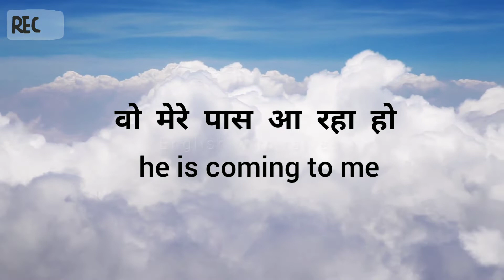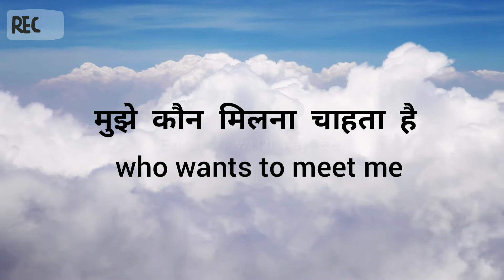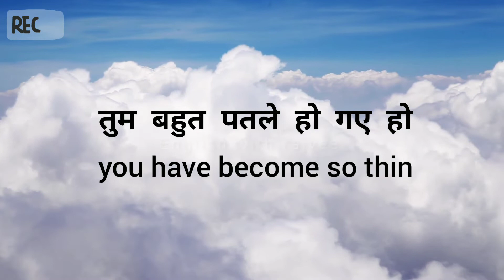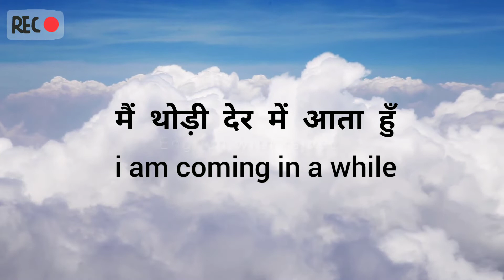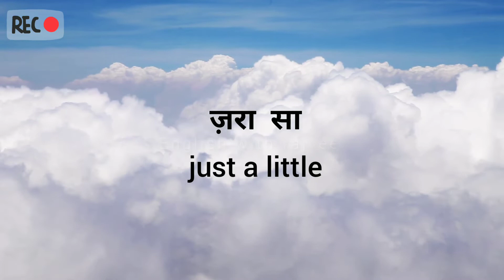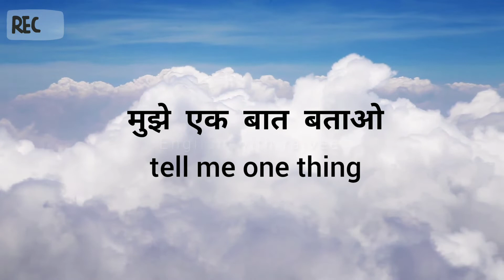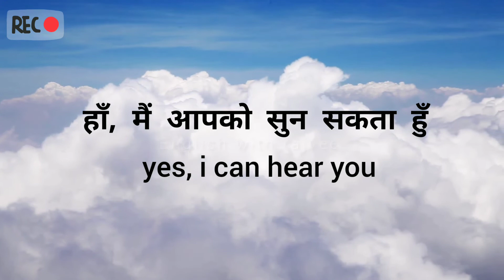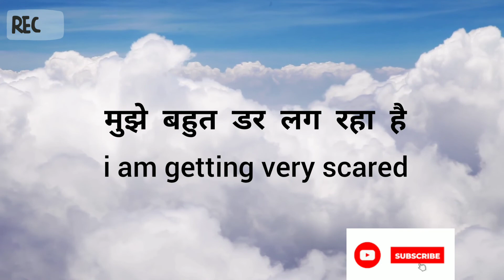Daily Use English Sentences,100 से भी ज्यादा रोज़ बोले जानें वाले अंग्रेजी वाक्य | English Speaking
Daily Use English Sentences, 100 से भी ज्यादा रोज़ बोले जानें वाले अंग्रेजी वाक्य, English Speaking Practice, English with rajvee, learn english, spoken english
guys, aaj maine aapke sath 100 se bhi jayada daily use english sentences share kare hai, inn sentences ko hum aksr apni rojana jindgi mai bolte hai, agr aap inn sentences ko bar bar sunoge toh yeh aise hi aapki juban pr chad jayege jisse aapki english improve hogi.